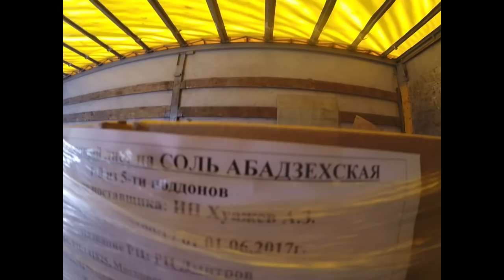Взял Груз на Москву Платные Дороги и Встреча с Олегом!!!